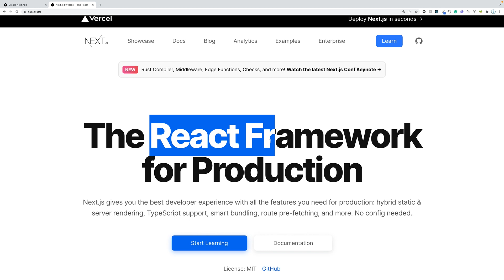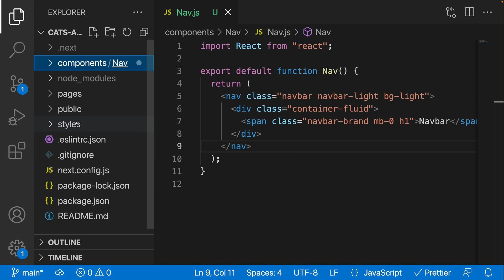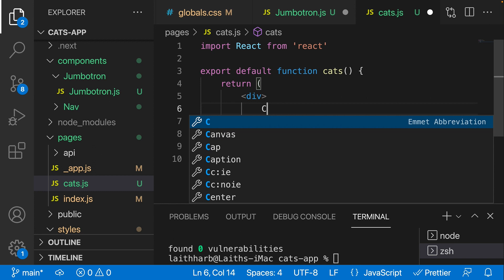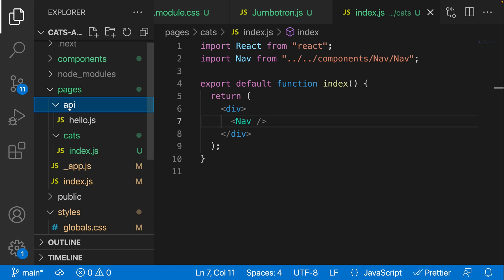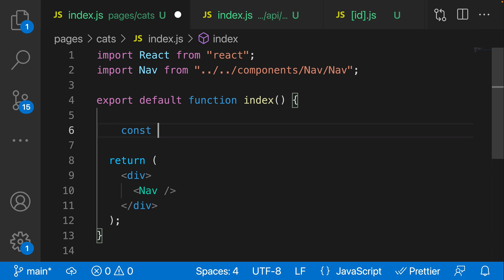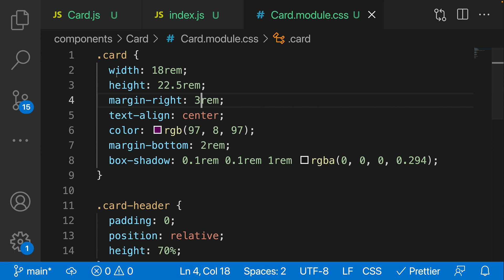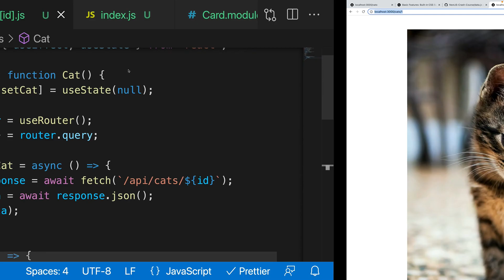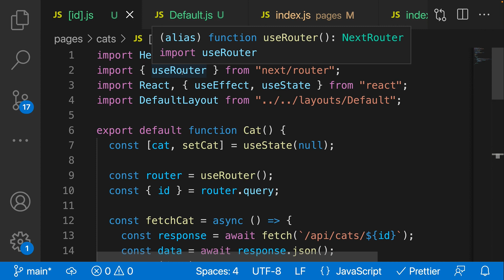Next.js Crash Course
This crash course will teach you how to use Next v12

Timeline:
0:00 - Introduction
2:42 - Creating a Next App
7:20 - Components
16:49 - Pages
26:00 - API Endpoints
34:34 - Fetching Data
42:54 - Redirecting to Different Pages
53:47 - Layouts
58:14 - Head Component